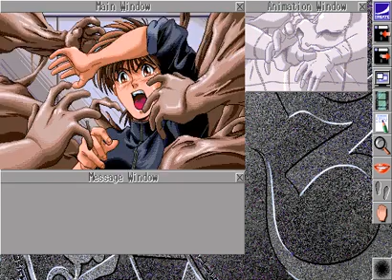[452] PC98版『３×３ＥＹＥＳ～三只眼變成～（サザンアイズ～Sanjiyan Henjou～）』OP～MOVIE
開発元「日本クリエイト」より1993年2月5日にPC9801版が発売され、以降FM-TOWNS・PC-エンジン・Windowsに移植された、「万能文化猫娘」でお馴染み「高田裕三」先生が「週刊ヤングマガジン」で連載した人気コミックが題材で、アニメ制作集団「南町奉行所」が参加の完全オリジナルのストーリーの、アドベンチャーGAME「３×３ＥＹＥＳ　三只眼變成」のオープニング～映像です。